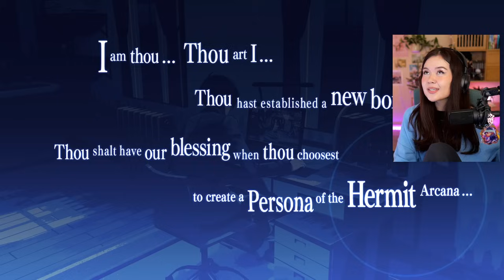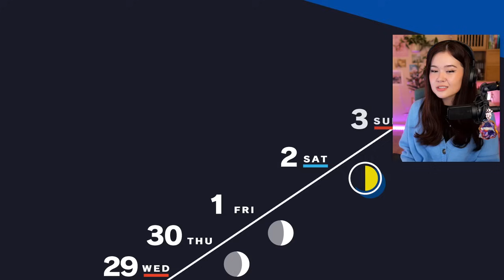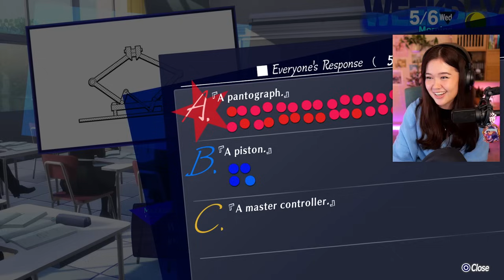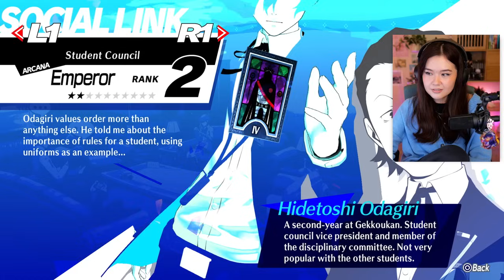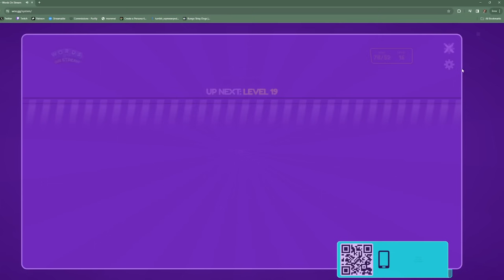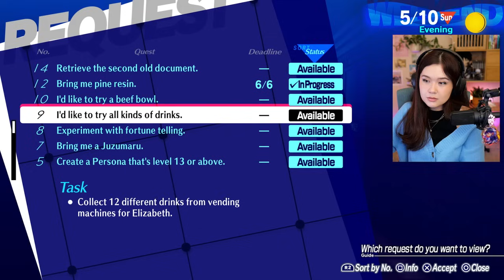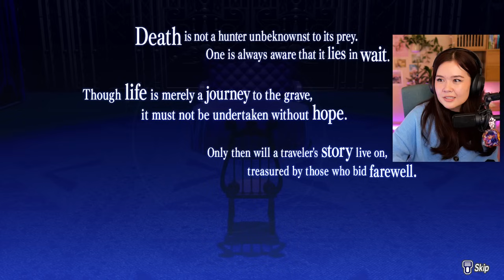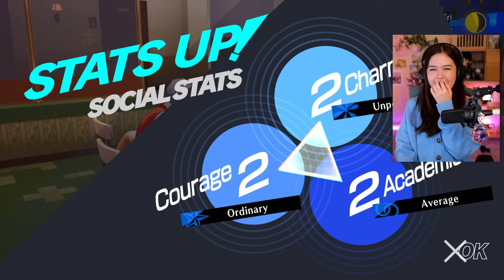Persona 3 Reload - First Playthrough (Part 2)